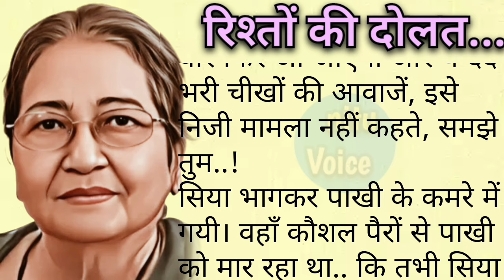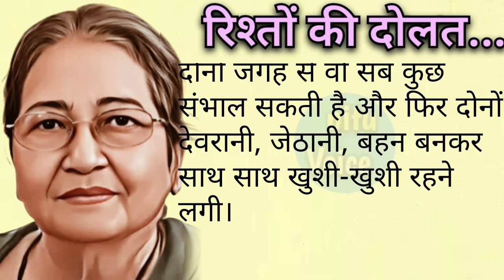Suvichar | An Emotional & Heart Touching Story | Motivational Story | Sacchi Kahaniya | nituvoice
रिश्तो की दौलत | Suvichar | An Emotional & Heart Touching Story | Motivational Story | Sacchi Kahaniya | nituvoice |

Inspiring Hindi Tale
ShortStoryIn Hindi
LifeBased HindiStory
Beautiful HindiStory